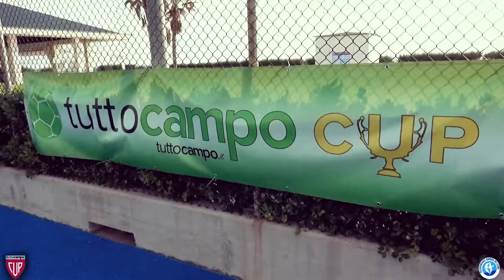Tuttocampo Cup. Torneo interregionale di calcio femminile - promo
Tuttocampo Cup. Torneo interregionale di calcio femminile, riservato alle squadre CSEN del centro-sud che si è svolto a Diamante il 6-7-8 maggio - Promo